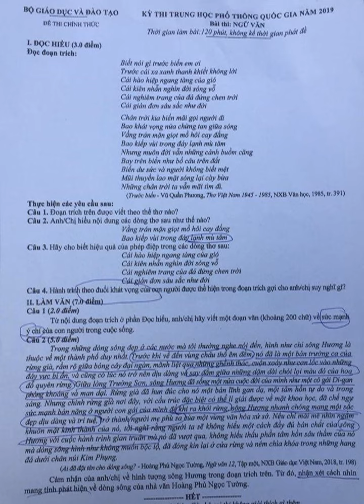Gợi ý giải đề thi môn Ngữ Văn THPT quốc gia 2019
(Dân trí) - Nhận xét đề thi Ngữ Văn THPT quốc gia 2019, nhiều giáo viên dạy văn cho rằng, với những học sinh có lực học trung bình, có thể giải quyết được đề bài ở mức độ 50- 60%. Còn với học sinh giỏi, có năng lực, biết suy tư, trăn trở, có thể phát huy được sở trường của mình khi cảm nhận được nội dung sâu xa của đề.